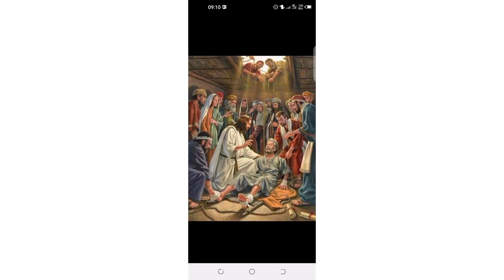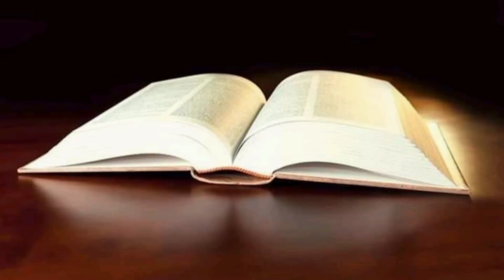Ntuzabure muri iri sengesho! Wasanga ari ho Imana yateganyije guhurira nawe!